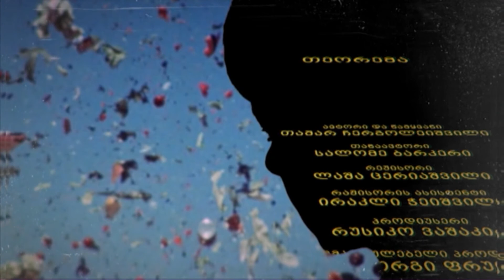თეორემა - გამოხატვის თავისუფლების შეზღუდვის მორიგი ინიციატივა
შინაგან საქმეთა სამინისტროს ინიციატივით მომზადდა სისხლის სამართლის კოდექსში შესატან ცვლილებათა კანონპროექტი, რომლის მიხედვითაც: მოწოდება შუღლის გაღვივების მიზნით, ესე იგი ზეპირად, წერილობით ან გამოხატვის რომელიმე სხვა საშუალებით საჯაროდ მოწოდება ძალადობრივი ქმედებისკენ რასობრივი, რელიგიური, ეროვნული, კუთხური, ეთნიკური, სოციალური, ენობრივი ან/და სხვა ნიშნების მქონე პირთა ჯგუფებს შორის მტრობის ამ განხეთქილების ჩამოგდების მიზნით. ისჯება თავისუფლების აღკვეთით ორიდან ხუთ წლამდე.

ამ მუხლის მეორე პუნქტის მიხედვით, იგივე ქმედება, რამაც გამოიწვია ამ მუხლის პირველი ნაწილით გათვალისწინებული რომელიმე ნიშნის მქონე პირთა ჯგუფებს შორის მტრობის, ან განხეთქილების ჩამოგდება, რაც გამოიხატა ადამიანის ჯანმრთელობის მძიმე დაზიანებაში, სიცოცხლის მოსპობაში ან სხვა მძიმე შედეგში, ისჯება თავისუფლების აღკვეთით 8–დან 15 წლამდე.”

საზოგადოების ნაწილი კანონპროექტს გამოხატვის თავისუფლებისთვის საფრთხის შემცველად მიიჩნევს. ნაწილი კი იმ შემთხვევაში ეთანხმება, თუ დაზუსტდება რა იგულისხმება შუღლის გაღვივებაში.

თეორემას სტუმრებთან ერთად მიმოვიხილავთ შსს-ს ინიციატივას.

სტუმრები: გიორგი მშვენიერაძე, გიორგი მელაძე, ემზარ ჯგერენაია, მერაბ ბასილაია.